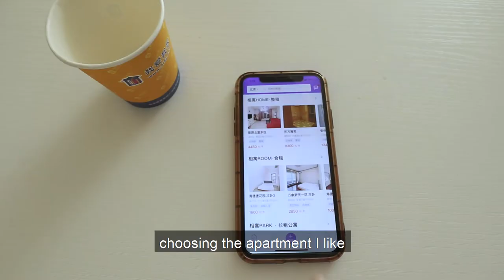EMPTY APARTMENT TOUR *im rich now，thanks youtube*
I finally found the apartment for me, and it's hhhuuuugggeeee! 3-bedroom apt and it's just all for me!

and btw, just got my youtube payment a few weeks ago so thanks youtube.

TubeBuddy Code : thenameischar